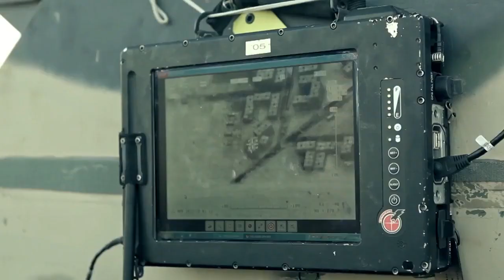UNITED STATES MARINES - BEST FRIEND! WORST ENEMY!